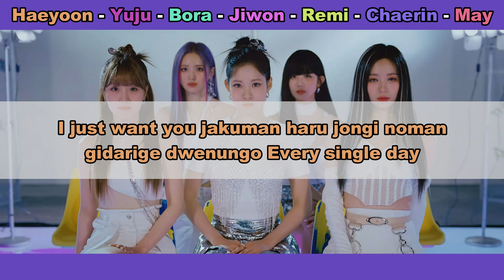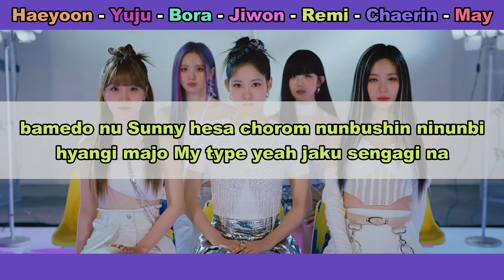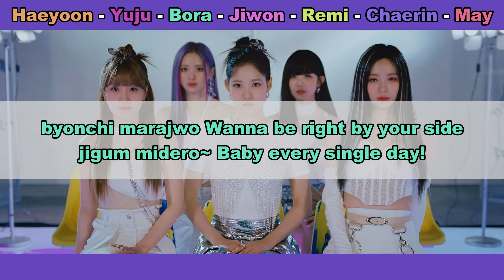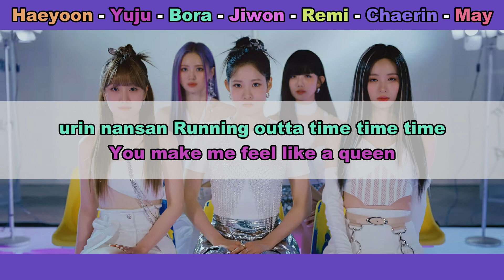Aprenda a cantar CHERRY BULLET - QUEEN (letra simplificada)